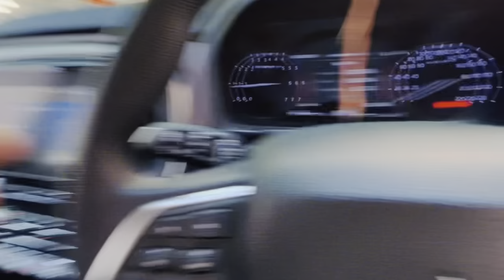75 Day Complete Open Dangal || Challenge to Ankit Baiyanpuria